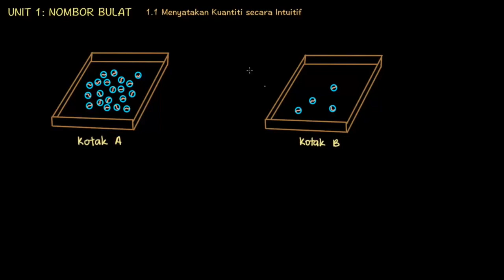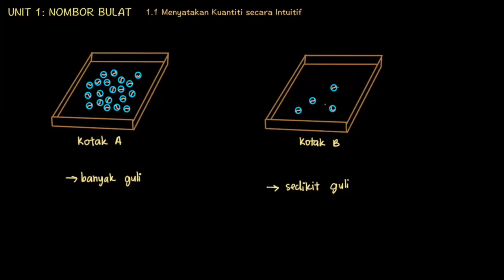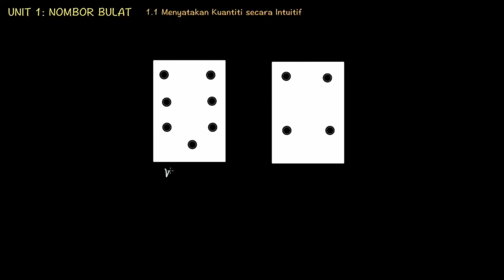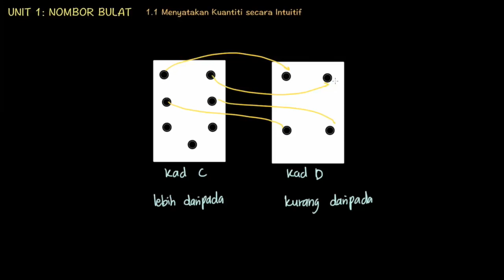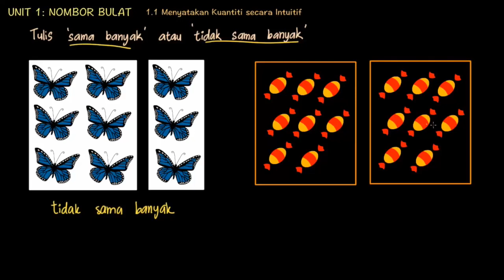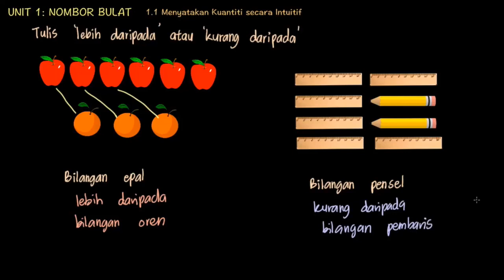MATEMATIK TAHUN 1 - 1.1 Menyatakan Kuantiti Secara Intuitif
Hey all! My name is Mr Ameen and I'm currently teaching Math at my school.